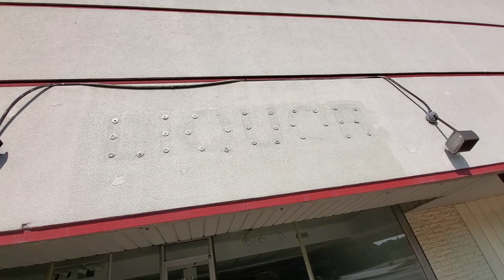HUGE ABANDONED PARTY STORE !! Niles Michigan